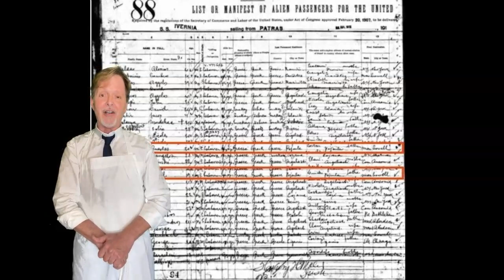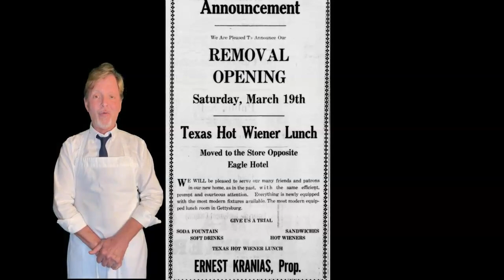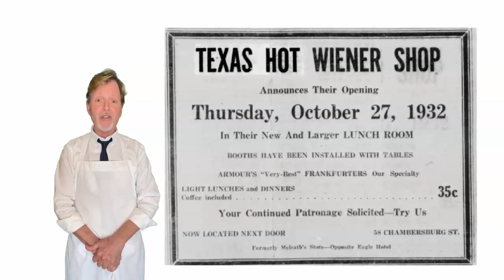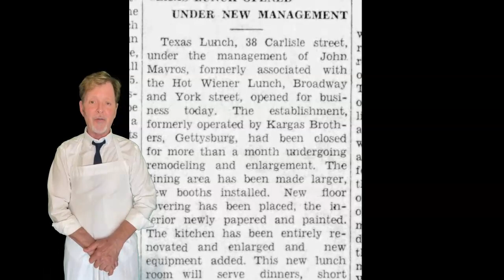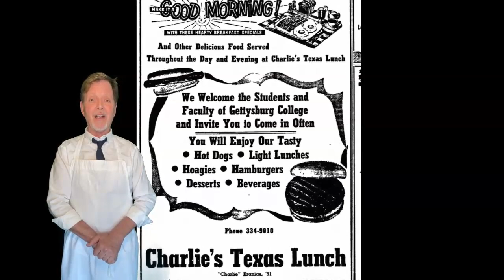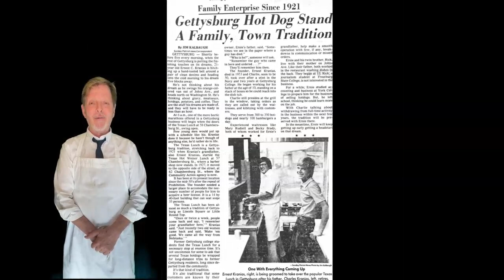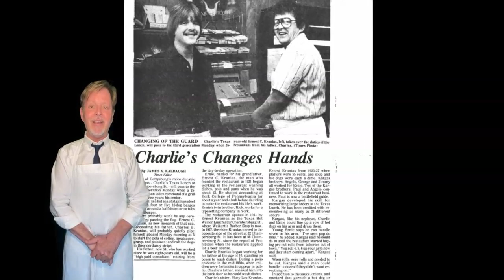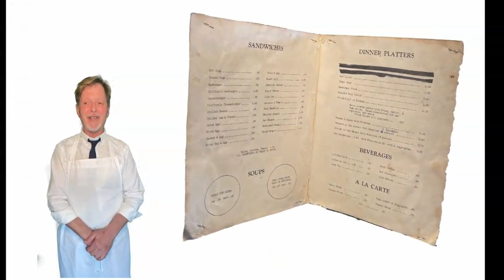One Century, One Family - Ernie’s Texas Lunch, 1921 to 2021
Join Ernie Kranias, well-known Gettysburg restauranteur, as he recounts the 100-year history of the Texas Lunch. His grandfather (also named Ernie Kranias) came to America at age 17 from Greece, and the story of his success is a tribute to all immigrant families who have helped contribute to the success of Gettysburg and Adams County.

Grandson Ernie honors his family with this look at three generations, tracing their steps from Greece through photos and lively stories. Family members joined the first Ernie, and their children and grandchildren are still here, managing multiple businesses in Gettysburg. If you have ever eaten in Tommy’s Pizza or Fourscore Beer Company in Gettysburg, or Texas Hot Weiner Lunch in Hanover, then you know this family. Come see how they shared the American dream and made a mark on local dining.